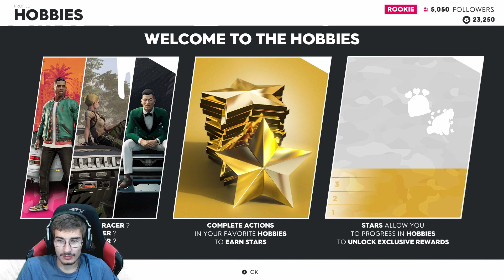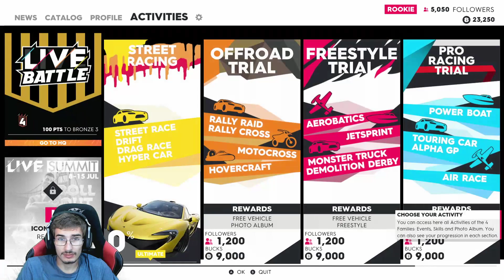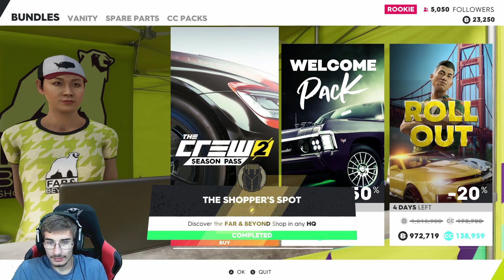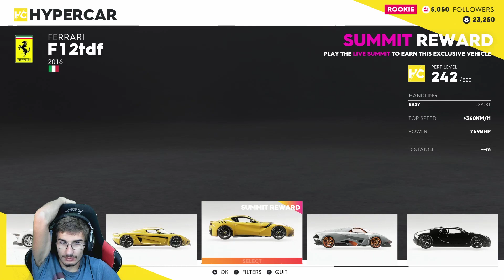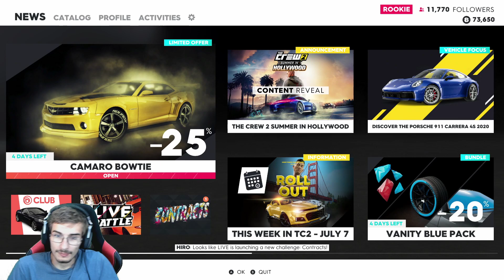The Crew 2 - #1 - Takers - Xbox Controller - Azt mondják egy jó autós cucc....